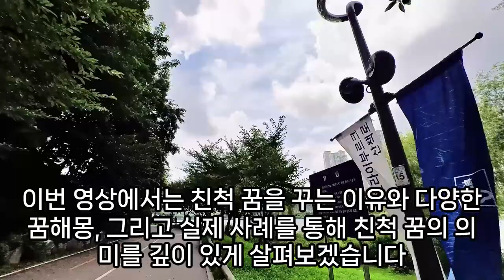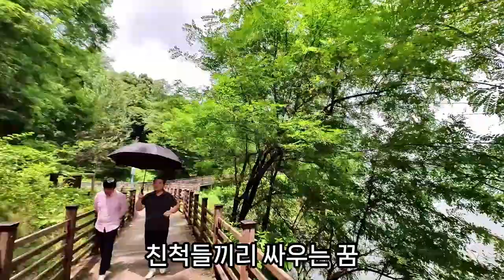친척 꿈해몽, 친척 선물 주는 꿈, 작은아버지, 친척 잔치 가는 꿈, 친척 결혼식꿈, 이모, 삼촌, 고모, 사촌, 돌아가신 친척 꿈, 친척 모이는 꿈, 예언, 예지몽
돌아가신친척꿈, 친척의영정사진을본꿈, 친척피흘리는꿈, 친척이크게다치는꿈, 친척이죽는꿈, 친척이아기낳는꿈, 가족친척죽이는꿈, 친척이죽어가는꿈, 돌아가신친척꿈, 친척이아픈꿈, 돌아가신친척이나오는꿈, 꿈풀이친척이랑아이들이나타나는꿈은, 이모꿈, 친척꿈해몽, 친척이나체인꿈, 친척들이모이는꿈, 돌아가신친척꿈, 친척어른이돌아가신꿈, 친척이나오는꿈, 친척이죽었다는꿈, 내가친척죽이는꿈, 돌아가신친척이꿈에나오는꿈, 먼친척돌아가신어른, 친척들꿈, 친척의유골을스님이가져오는꿈, 꿈에친척이관복을입고나타났어요, 친척들모이는꿈, 친척죽는꿈, 집에친척들이찾아와자는꿈, 친척이낳는신생아를받는꿈, 친척나오는꿈, 꿈친척노는, 친척과싸우는꿈, 친척만나는꿈, 친척들이나오는꿈, 친척들나오는꿈, 친척과관계갖는꿈, 친척모이는꿈, 친척식사설겆이꿈해몽, 친척꿈, 친척아기출산하는꿈, 친척꿈해몽